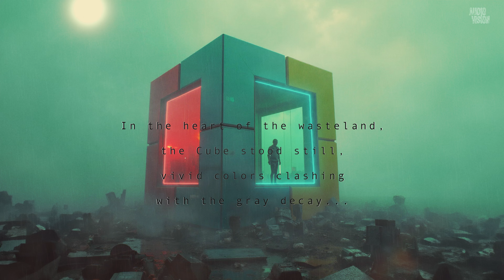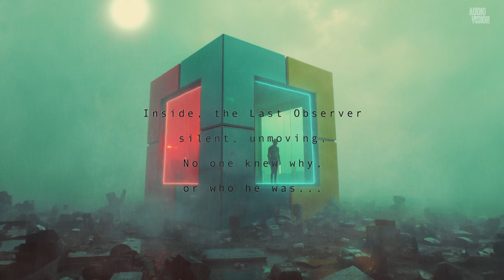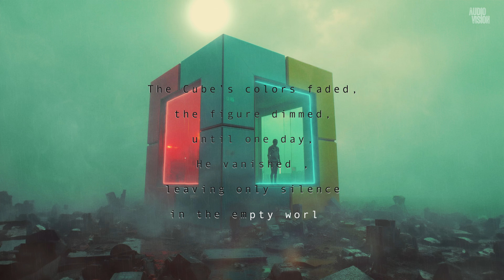𝗢 𝗕 𝗦 𝗘 𝗥 𝗩 𝗘 𝗥 | Cinematic | Dystopian | Dark | Ambient Music | Atmospheric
Step into the mysterious, dystopian world of “THE LAST OBSERVER.” This cinematic dark ambient music track envelops you in atmospheric soundscapes, blending eerie tones with haunting melodies. Perfect for setting a moody backdrop for films, video games, or immersive relaxation. Let the chilling sound of dark ambient music transport you to a future unknown.

🖤 If you enjoyed the experience, please show your support by leaving a like or a black heart! 🖤

🎶 Music composed by AUDIOVISION.